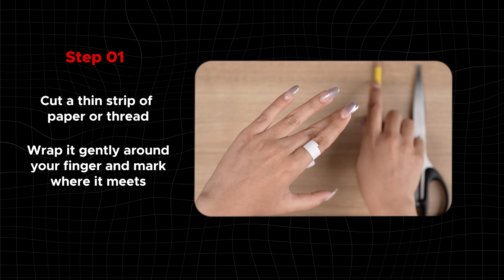boAt | Smart Ring | How to Measure your Ring Size?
Imagine tracking all your fitness goals with just a touch. Welcome the dynamic future of wearable tracking with the boAt Smart Ring✨